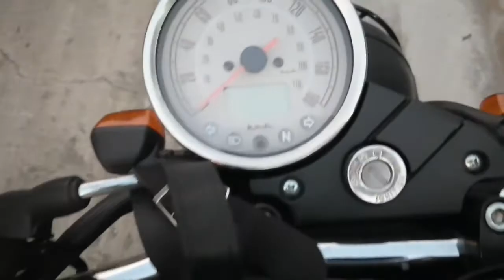Bumiyahe kami ni Ciri, Bimby at ni Ces to Antipolo!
Biyahe ni Bimby Boi to Antipolo!

Euro Keeway Cafe Racer 152